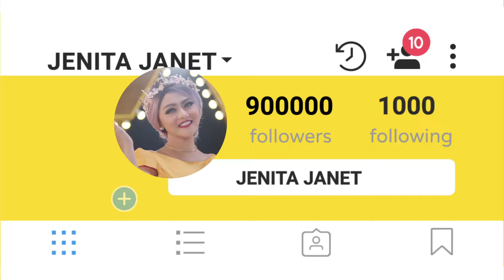GPU KRIM - ARTIST ACTIVITY 30s (Herwin Novianto)